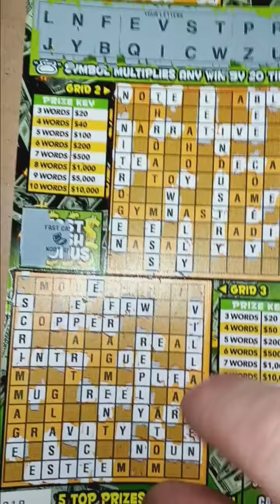Moneybag Crossword ticket #19 quick reveal Pennsylvania Lottery scratch off 💰